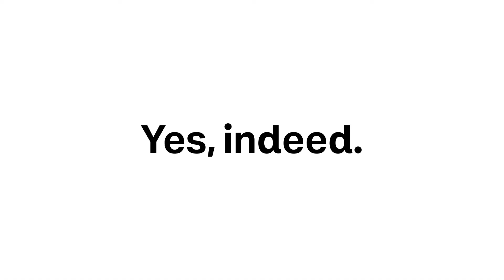Say Hey to Vivi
Vivi by Jack Morton celebrates the intersectionality of women, with an unsurpassed expertise on women of color.